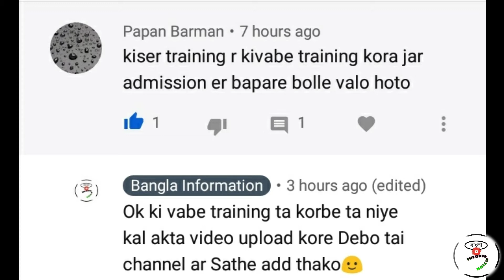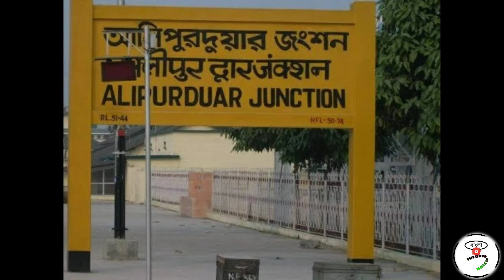How to do Railway Training in West Bangal|কীভাবে পশ্চিমবঙ্গে রেল প্রশিক্ষণ করবেন|Bangla information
⏸️How to do railway training in West Bangla
⏸️Vocational training
⏸️How to apply for a railway training for UG Students

   🚆Railway training🚆

📠📤For Any Questions or Quary📥